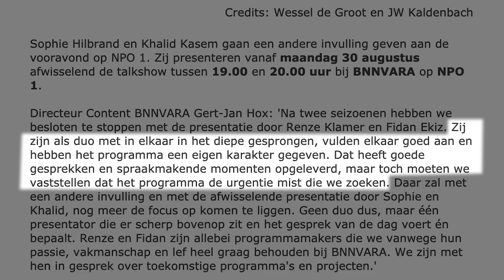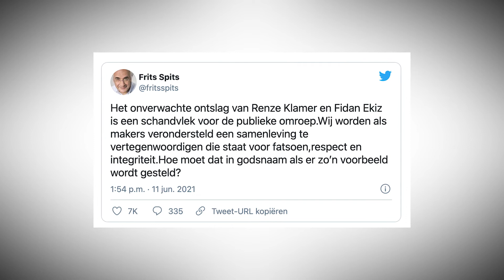BM90 #165 - Ontzetting, ontslag en opvolger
Allereerst, beste BM90-kijkers, ben ik trots op jullie. Jullie lieten je niet verleiden om massaal in mijn goedkope clickbait trucs van vorige week te trappen, dus hulde.
Aanzienlijk minder trots veroorzaakte BNNVARA door na twee seizoenen te stoppen met de presentatie van De Vooravond door Renze Klamer en Fidan Ekiz. Directeur Gert-Jan Hox meldde: ‘Zij zijn als duo met in elkaar in het diepe gesprongen, vulden elkaar goed aan en hebben het programma een eigen karakter gegeven. Dat heeft goede gesprekken en spraakmakende momenten opgeleverd, maar toch moeten we vaststellen dat het programma de urgentie mist die we zoeken.”

Die beslissing zorgde voor ontzetting in het mediacircuit. Collega’s als Irene Moors en Bert van Leeuwen namen geen blad voor de mond op social media en radio-icoon Frits Spits riep zelfs op tot een staking van een uur door mediamakers op radio en tv.

‘Het onverwachte ontslag van Renze Klamer en Fidan Ekiz is een schandvlek voor de publieke omroep. Wij worden als makers verondersteld een samenleving te vertegenwoordigen die staat voor fatsoen, respect en integriteit. Hoe moet dat in godsnaam als er zo’n voorbeeld wordt gesteld?’ twitterde hij. Goedbedoelde solidariteit, maar we hoeven nu ook weer niet net te doen of dit atypisch is voor Hilversum en er een tragisch einde is gekomen aan een illuster droomduo.